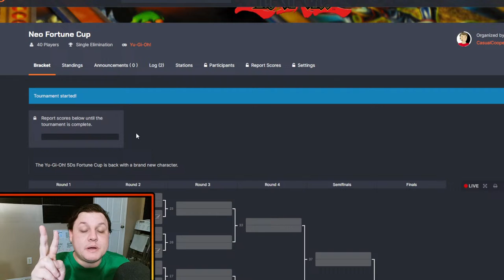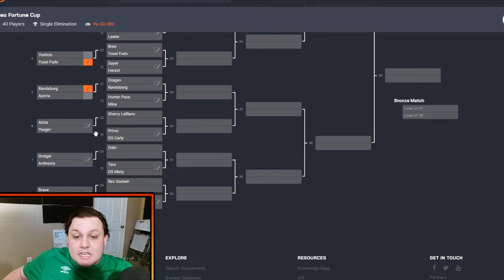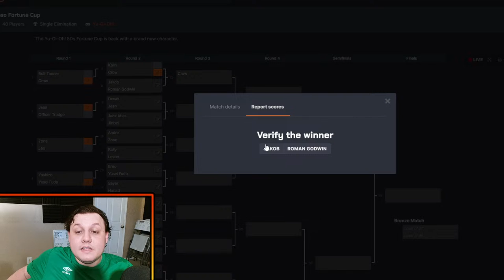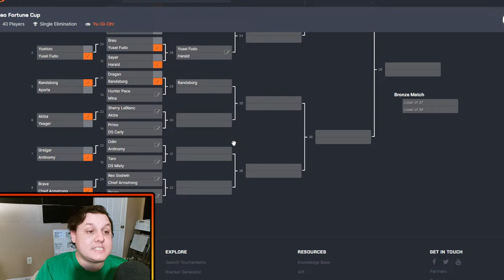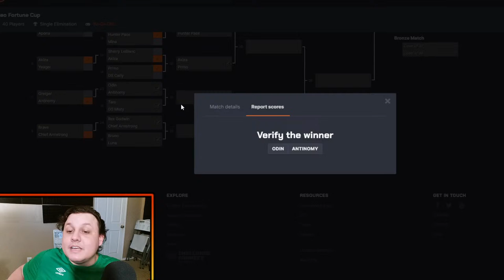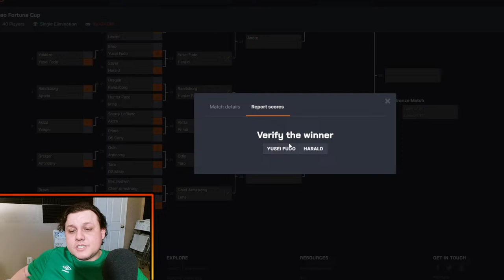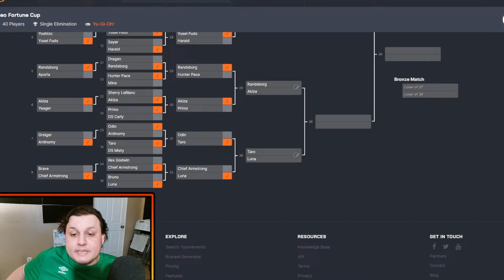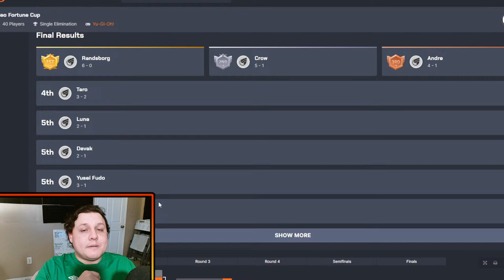Yu-Gi-Oh! 5D's Neo Fortune Cup Tournament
We have 30 new and improved decks for the Neo Fortune Cup. We even have Randsborg showing up to the Tournament.